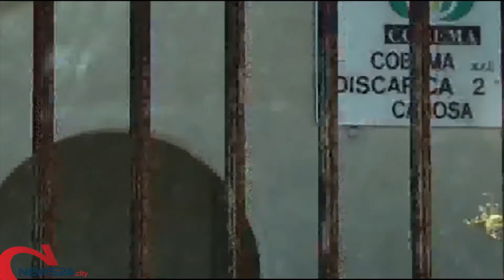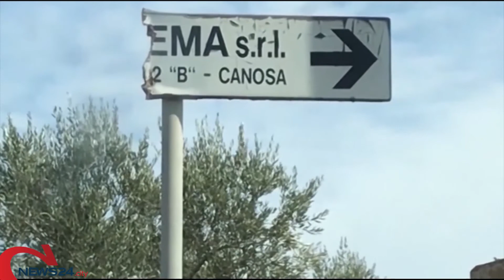CANOSA | Discarica Bleu, il Consiglio di Stato stoppa l'ampliamento autorizzato dalla Provincia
La soddisfazione del Sindaco di Canosa Roberto Morra